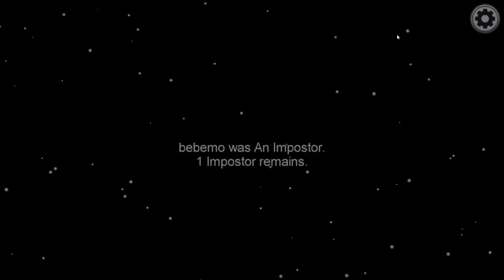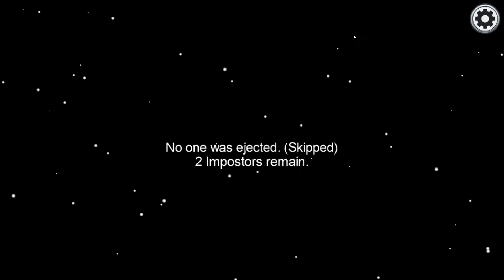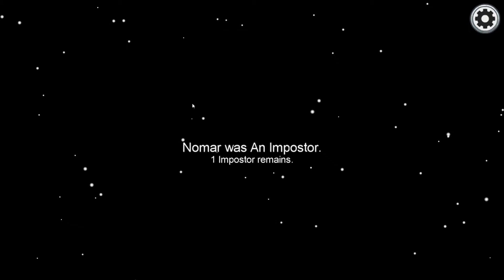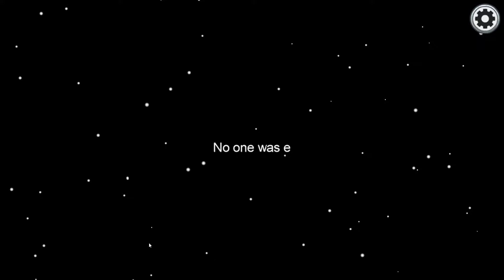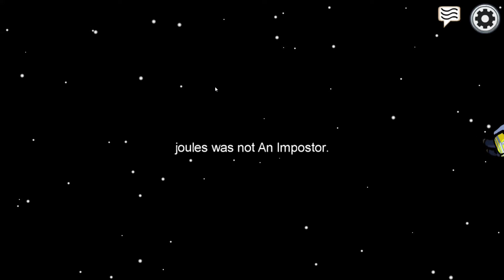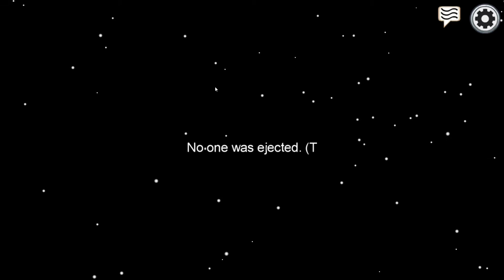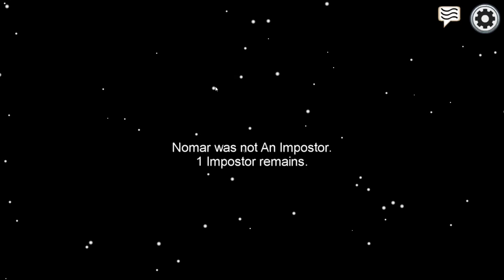Among Us with the Gang #1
CPU: AMD Ryzen 5 2600
GPU: MSI ARMOR AMD Radeon RX 570
Motherboard: MSI B450M A-PRO MAX
Memory: Crucial Ballistix 16GB 3000Mhz